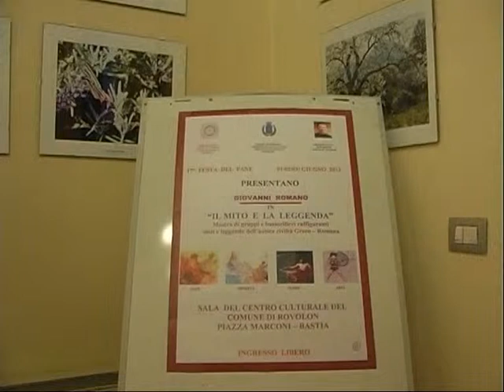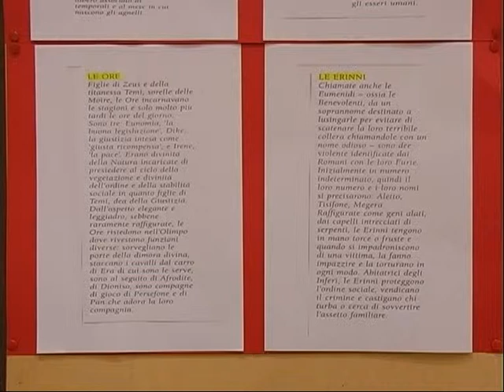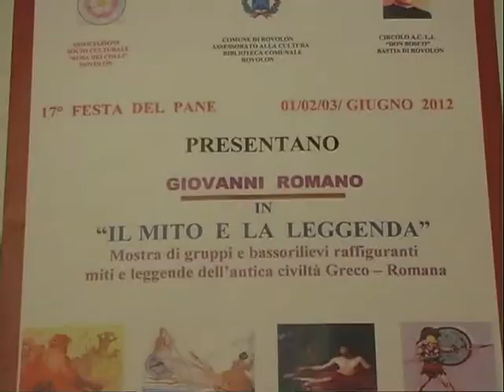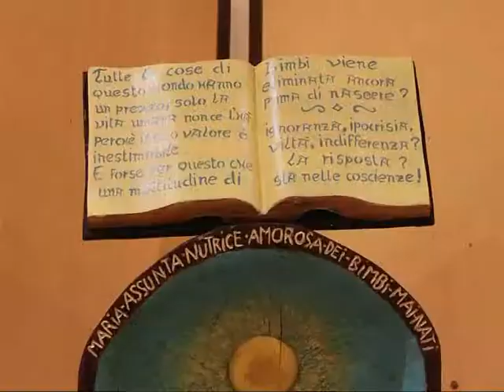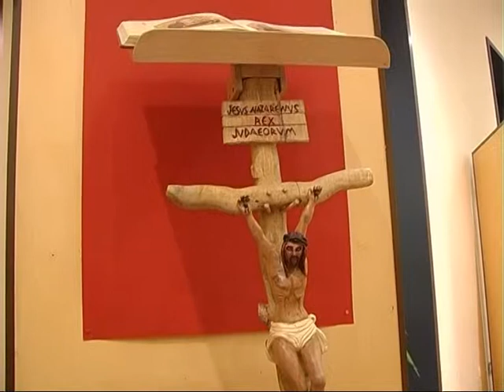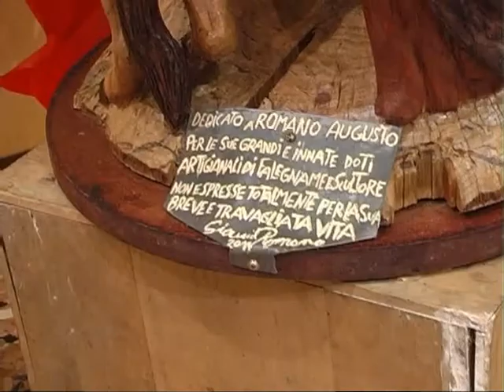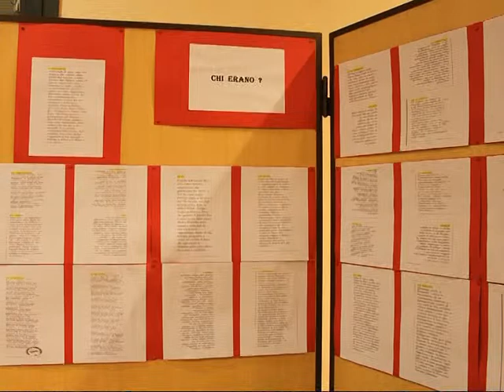IL MITO E LA LEGGENDA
Le opere dello scultore Giovanni Romano esposte alla Mostra allestita a Bastia di Rovolon, Padova.